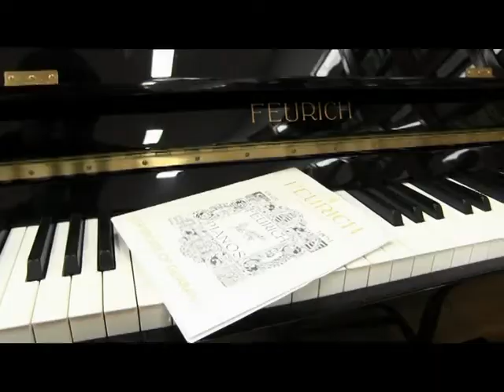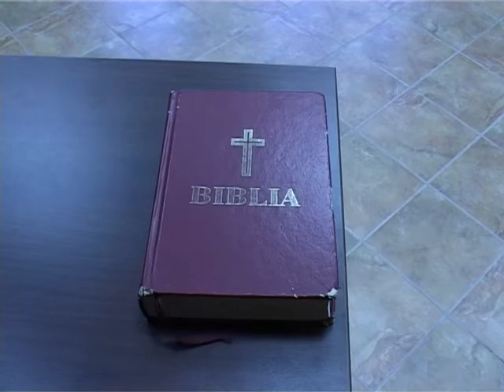JURNAL ATLAS TV VRANCEA 25 octombrie 2022